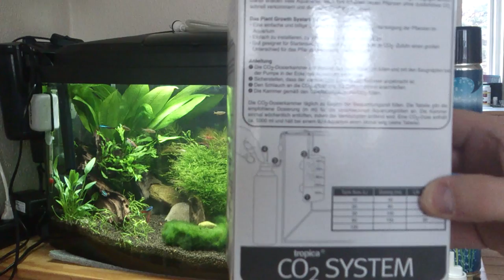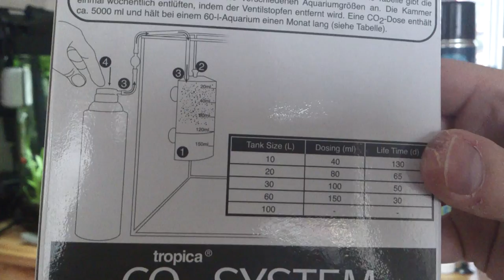Tanie i bezpieczne CO2 w akwarium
Kolejna wersja sposobu na CO2 w akwarium, tym razem dla opornych. Jeśli nie chce Wam się bawić w bimbrownie lub coś Wam nie wyszło to ten sposób jest dla Was. Muszę jednak zaznaczyć iż jest to system do małych akwariów - max 60l i ze swojej strony radził bym podawać również węgiel w płynie np. easy carbo. Wszystko zależy od tego ile macie roślin i jak dużo ryb w akwarium. Ja mam u siebie około 20 gatunków roślin więc zapotrzebowanie jest duże.